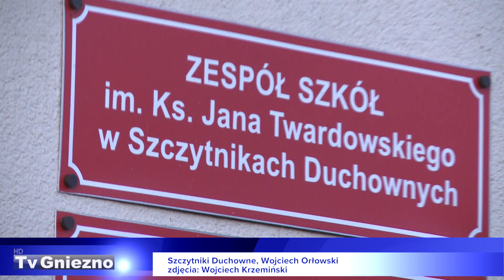Wieczornica w Szczytnikach Duchownych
Szkoła Podstawowa w Szczytnikach Duchownych wystawiła Wieczornicę, czyli spektakl o charakterze patriotycznym z okazji zbliżającego się Święta Niepodległości w Polsce. Spotkanie o tyle wyjątkowe, gdyż ostatnio dwa lata z rzędu z powodu pandemii nie mogło się odbywać w takiej formie.